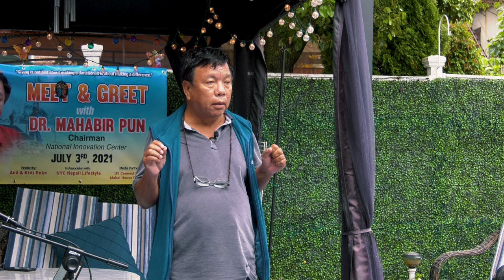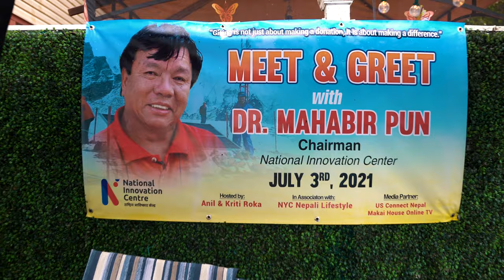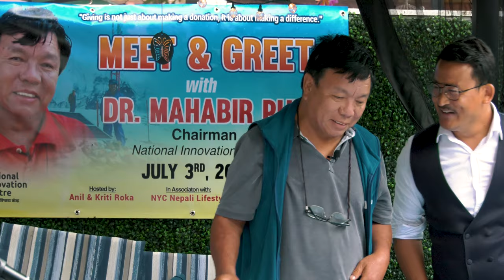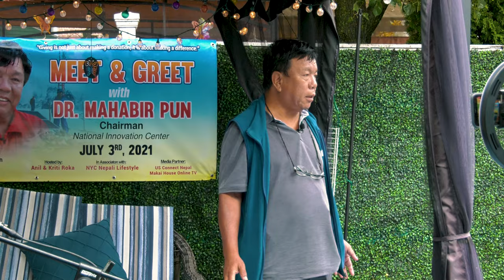Dr. Mahabir Pun | “नेपाल विकास नहुनुको मुख्य कारण अनुसन्धान अविष्कारको संस्कार नभएर हो ।”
This video contains a great speech by Dr. Mahabir Pun. Dr. Pun is Chairman of National Innovation center.

Dr. Pun is a Nepali scientist, teacher, social entrepreneur and an activist known for his extensive work in applying wireless technologies to develop remote areas of the Himalayas, also known as the Nepal Wireless Networking Project.

Meet and greet event organized on July 3rd in New Jersey hosted by realtor Kriti and Anil Roka.

The program management was by NYC NEPALI LIFESTYLE.